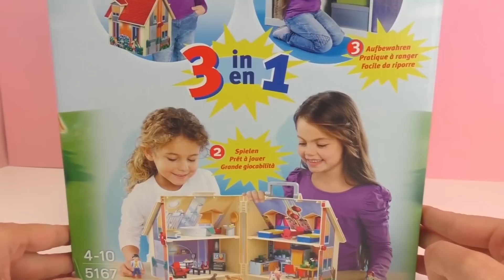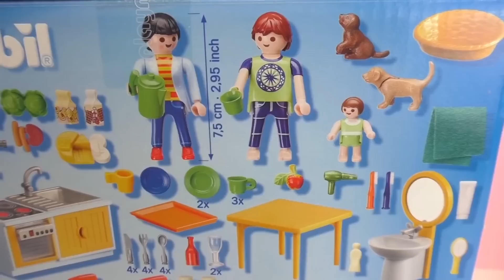Playmobil Türkçe Büyük Oyuncak Evi - Yeni Oyuncak Tanıtımı